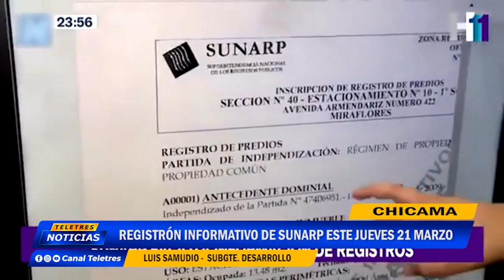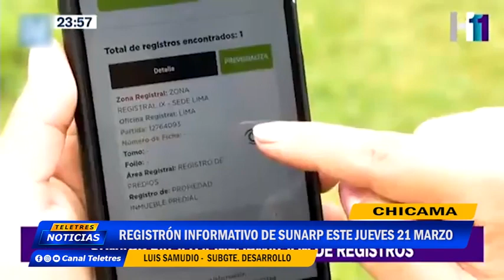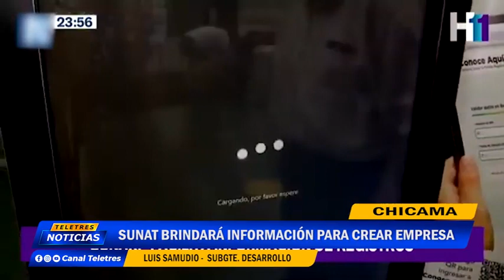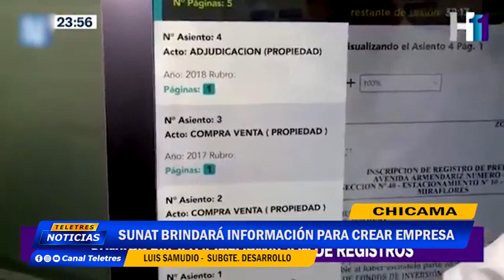🌐CHICAMA : SUBGTE DE DESARROLLO ANUNCIA EL REGISTRON INFROMATIVO DE SUNARP🚨